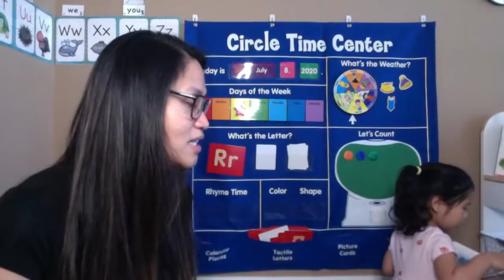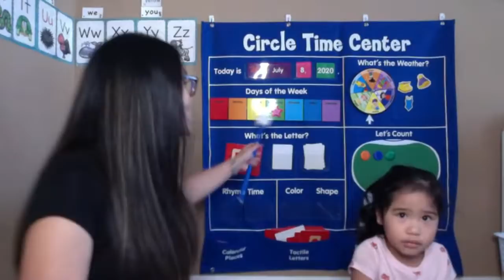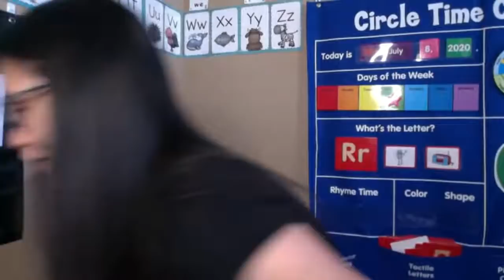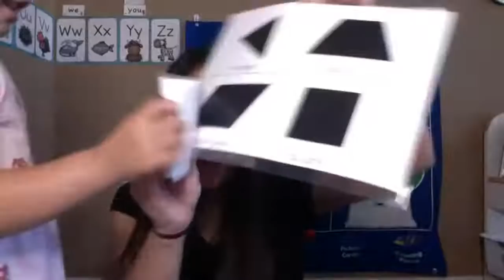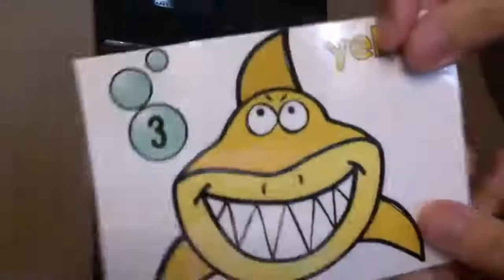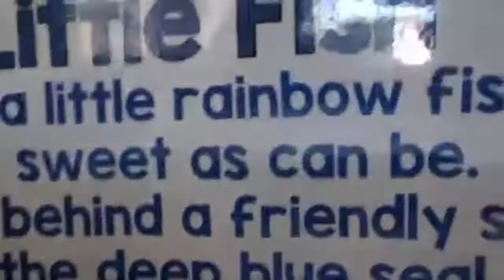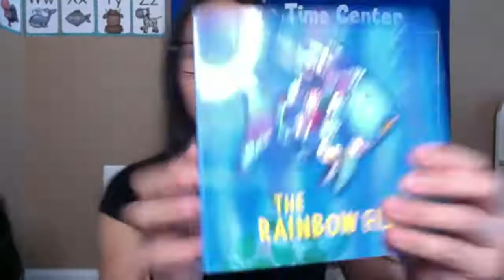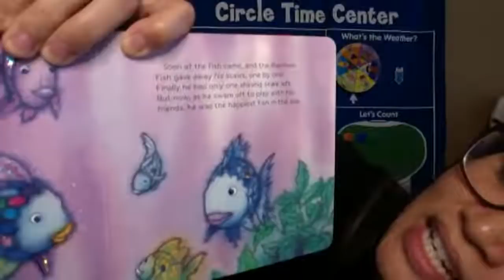Circle Time for Preschool 15 | TeamK Show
Theme: The Ocean

Materials:
- Lakeshore
- Play to Learn Preschool
- Mommy made :)

Story:
The Rainbow Fish by Marcus Pfister